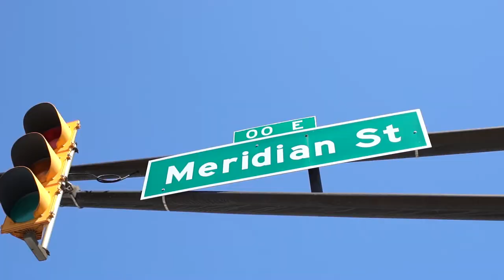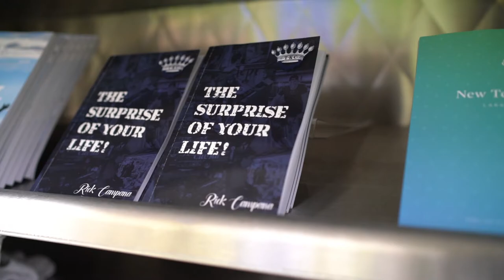A Day in the Life - Thy Kingdom Crumb: Indianapolis